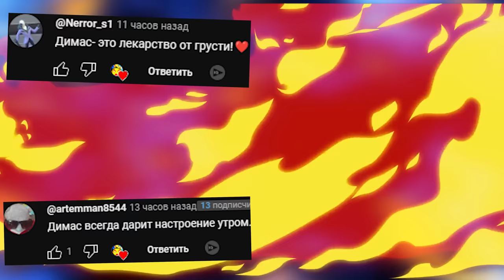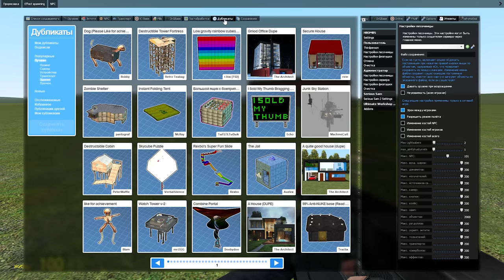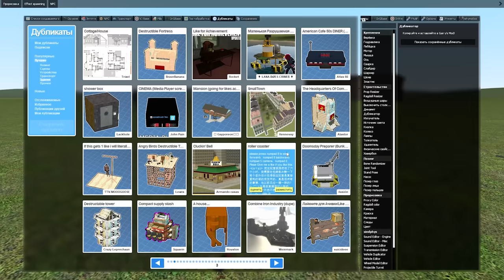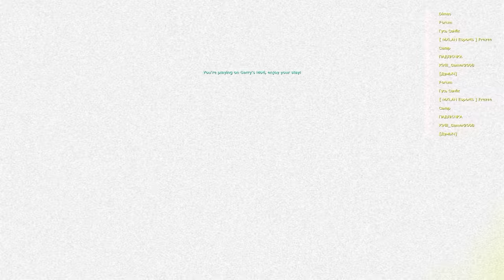Выживание в падающем доме Гаррис Мод GMOD ► Garry's Mod